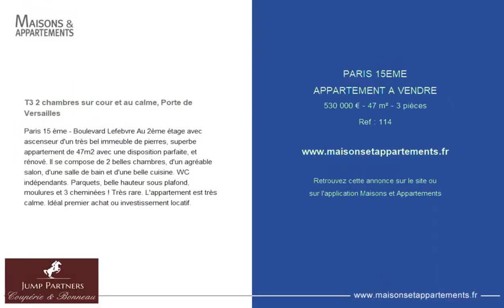PARIS 15ÈME - APPARTEMENT A VENDRE - 530 000 € - 47 m² - 3 pièce(s)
Référence : 114

T3 2 chambres sur cour et au calme, Porte de Versailles

Paris 15 ème - Boulevard Lefebvre Au 2ème étage avec ascenseur d'un très bel immeuble de pierres, superbe appartement de 47m2 avec une disposition parfaite, et rénové. Il se compose de 2 belles chambres, d'un agréable salon, d'une salle de bain et d'une belle cuisine. WC indépendants. Parquets, belle hauteur sous plafond, moulures et 3 cheminées ! Très rare. L'appartement est très calme. Idéal premier achat ou investissement locatif.

Cette annonce vous est proposée par l'agence JUMP PARTNERS COUPÉRIE ET BONNEAU

|2537743|